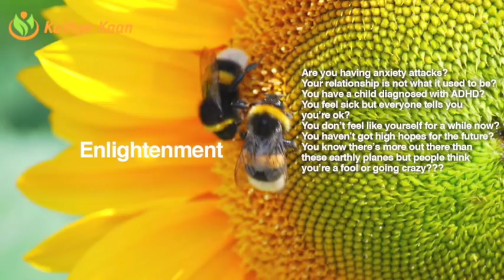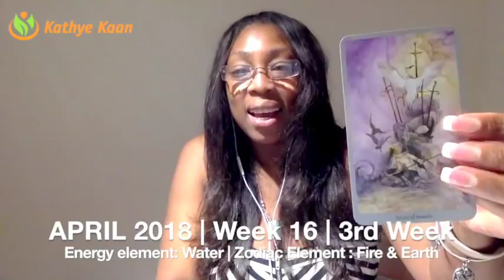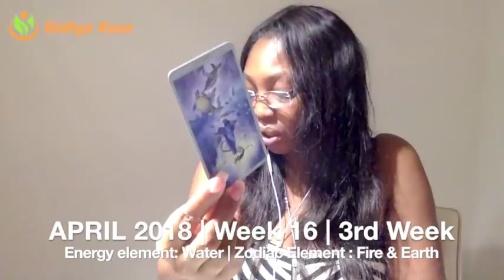PISCES Weekly Psychic Tarot Reading | Horoscope | Week 16 | APRIL 16 - 22